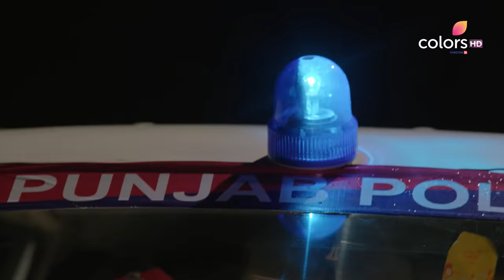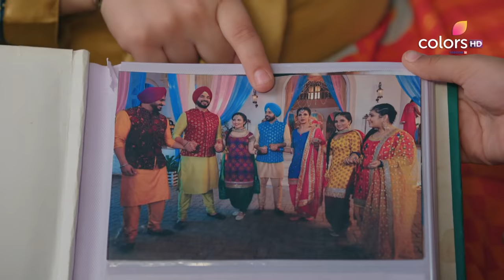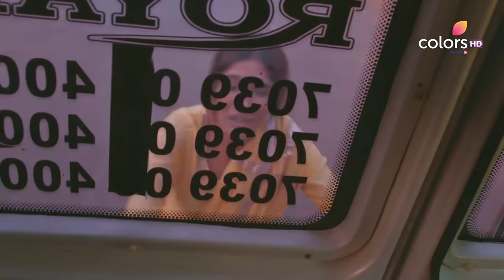Choti Sarrdaarni | छोटी सरदारनी | Episode 416 | 01 March 2021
After getting stuck in heavy rain with an unconscious Sarabjeet on the way to the hospital after his accident, Meher sees no other choice but to take shelter in an abandoned hut nearby. But the lack of proper treatment puts a constant threat to Sarabjeet's life. Will Meher manage to find a way in keeping Sarabjeet alive until the rain subsides?